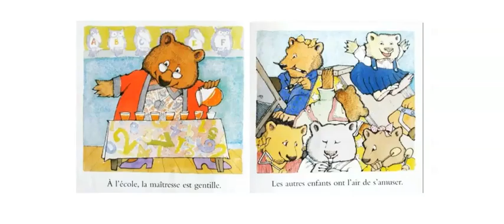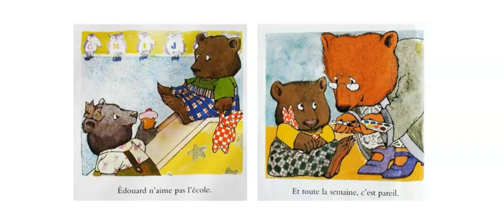Le premier jour d'école un Album de Rosemary Wells